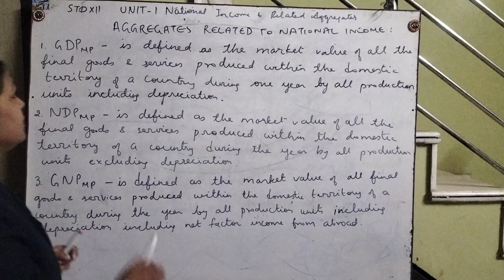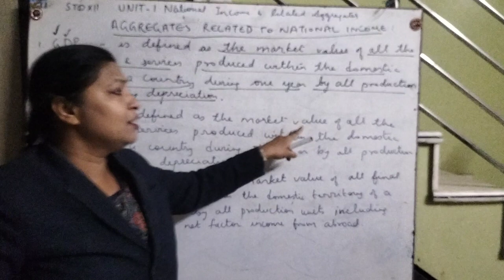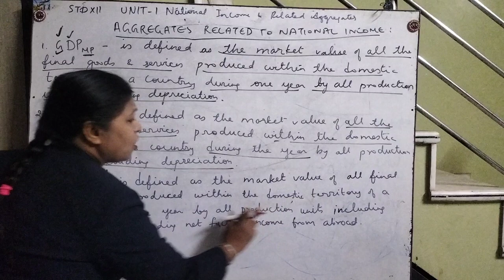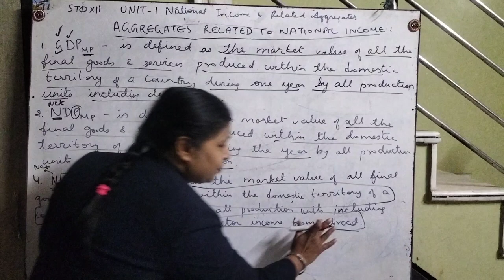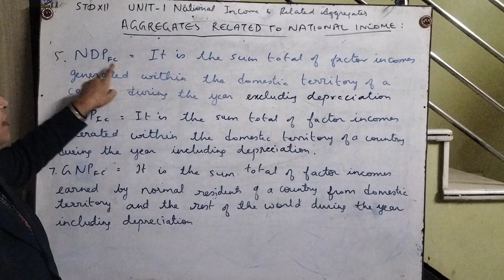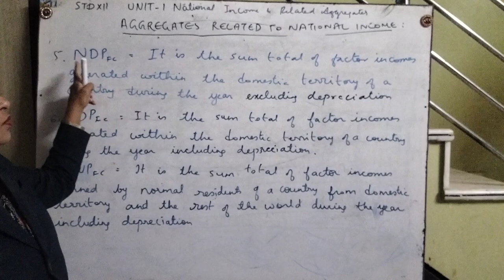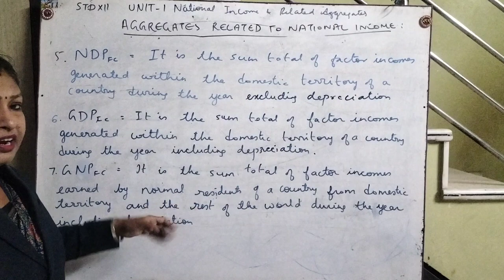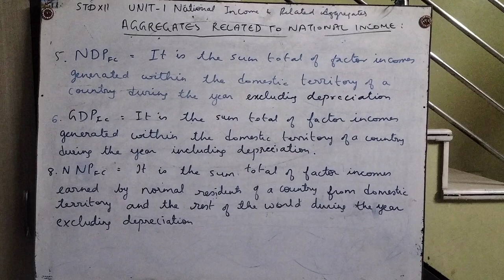STANDARD 12 UNIT 1 NATIONAL INCOME AND IT'S AGGREGATES- LECTURE 1